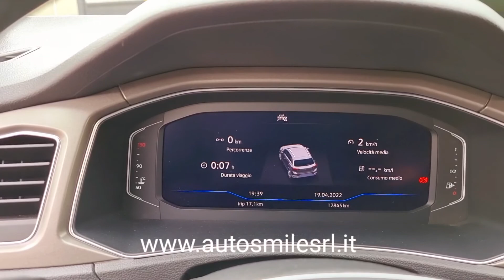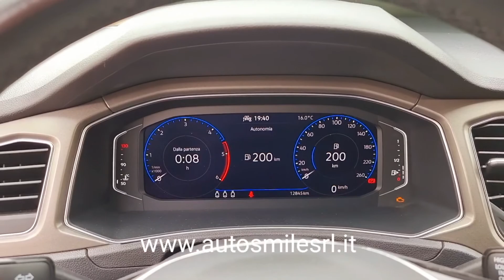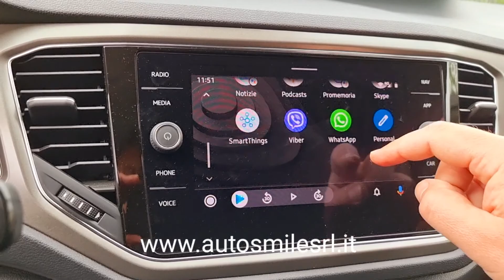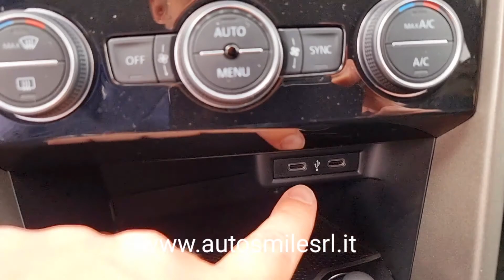VOLKSWAGEN T-ROC “Style” 1.6 TDI 115cv / KM 12.835 / Colore PURE WHITE / 10.2020 / Ufficiale italia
Vettura ufficiale italiana (non è una vettura di importazione) con i tagliandi UFFICIALI VOLKSWAGEN

Garanzia 12 mesi inclusa con possibilità di estenderla fino a 48 mesi (4 anni), chiedici come fare.

Accessori extra installati nel modello proposto:
Colore PURE WHITE € 415,00 +
Vetri oscurati posteriori € 285,00 +
Retrocamera per retromarcia "Rear view" € 270,00 +
Ruota di scorta di dimensioni ridotte € 165,00 +
Active Info Display € 515,00 +
Climatizzatore automatico bizona € 495,00 +
Mirror Pack Specchietti retrovisori esterni ripiegabili elettricamente (destro con funzione cordolo) e illuminazione perimetrale € 250,00

Accessori:
• Cerchi in lega 17” con ruote estive 215/55 R17 94V
• Fari fendinebbia con luci ad attivazione automatica
• Chiusura centralizzata con comando a distanza
• Specchietti elettrici sbrinabili e ripiegabili elettricamente
• Volante reg in altezza e profondità, in pelle come il pomello del cambio
• Autoradio con lettore MP3 USB C e comandi al volante
• Vivavoce Bluetooth
• Apple CarPlay + Android Auto Wireless
• Active Info display
• Ruotino di scorta
• Sedili posteriori sdoppiabili con passante sci
• 5 Poggia testa
• Sedile di guida e passeggero regolabili in altezza
• Antifurto + 6 AirBAg
• Vetri elettrici anteriori e posteriori
• ABS + ESP
• Computer di bordo + Servotserzo
• Sensori di parcheggio anteriori e posteriori
• Freno a mano elettrico
• Bracciolo anteriore e posteriore
• Specchietto interno fotocromatico
• Servosterzo
• Vetri oscurati posteriori
• Retrocamera REAR VIEW